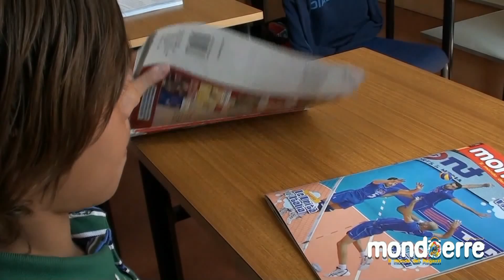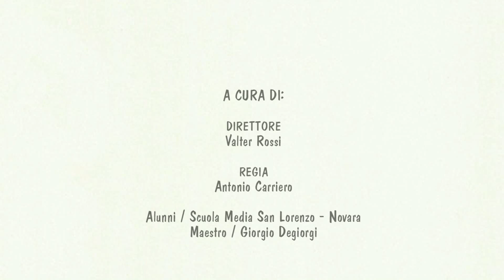Spot Mondo Erre 2011